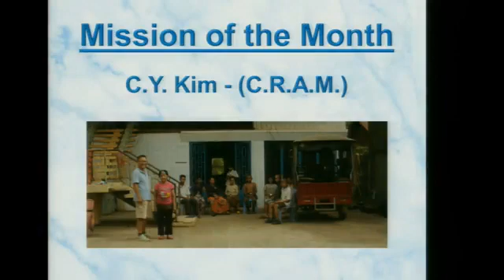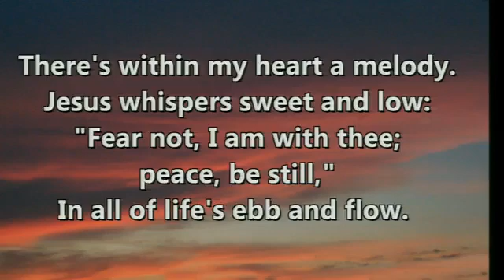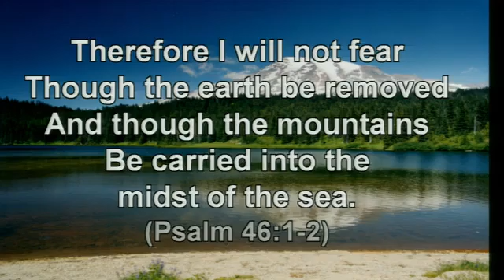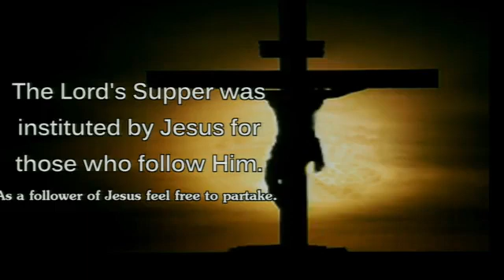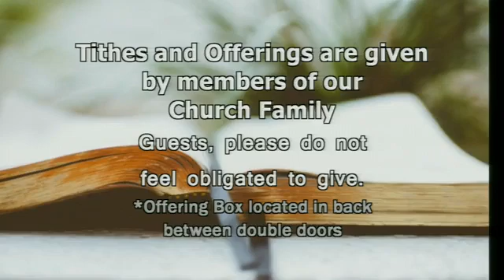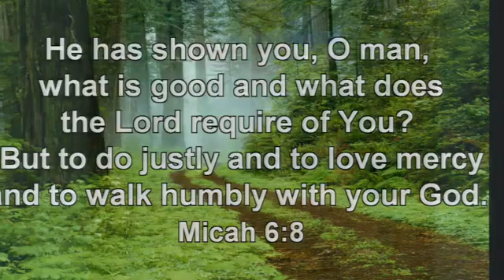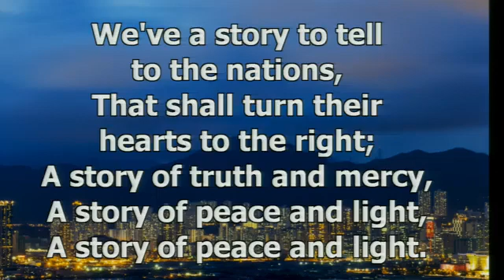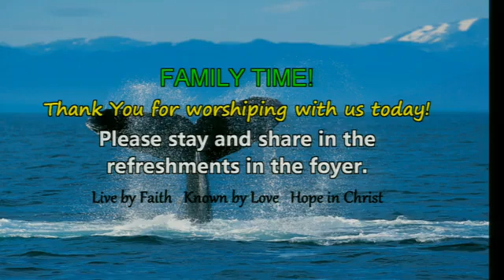Running from God. - Jonah 1:4-17 & Hebrews 12:1-2